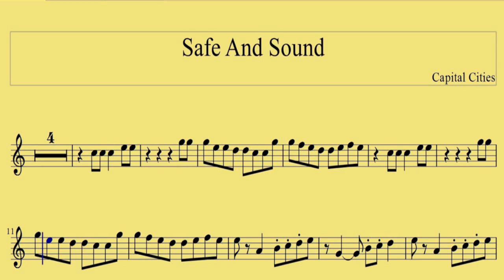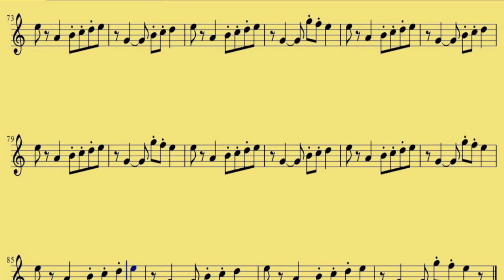[ Violin ] Safe And Sound - Capital Cities